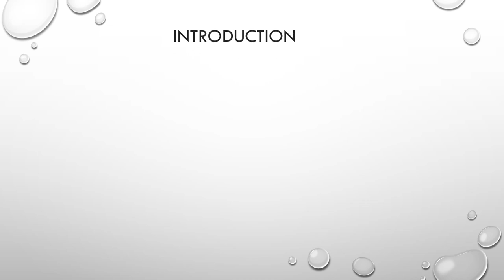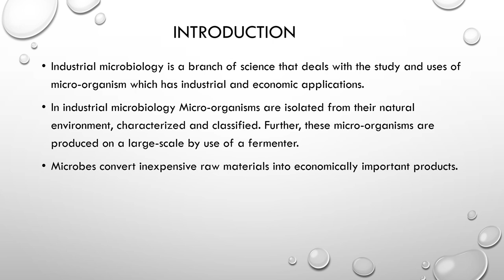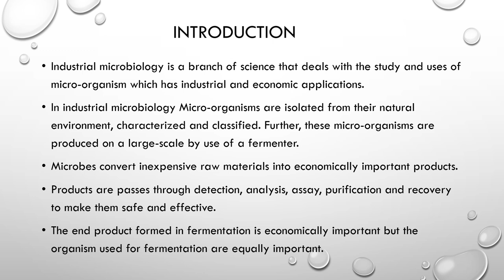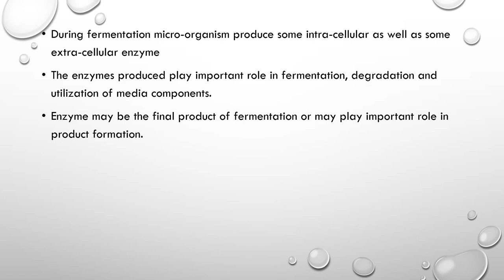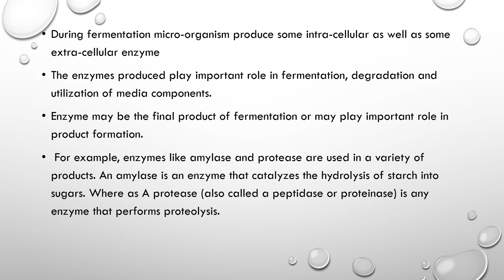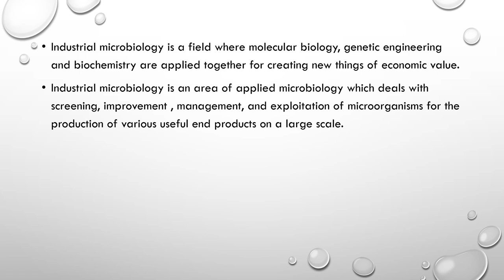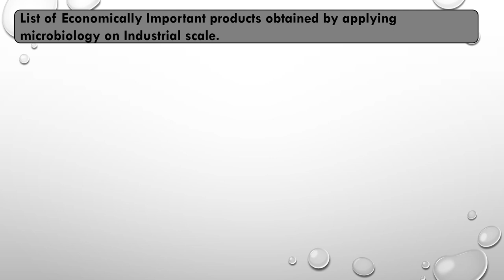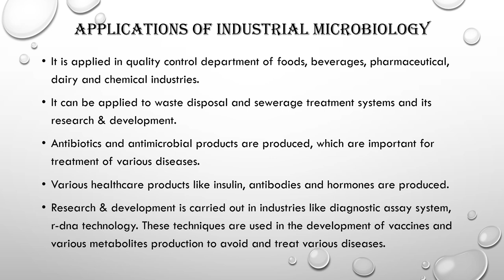Introduction to Industrial Microbiology - Microbiology with Sumi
In Industrial microbiology is a branch of science that deals with the study and uses of micro-organism which has industrial and economic applications. Industrial Microbiology, microbes classified, characterized are isolated from their natural environment. Further, these micro-organisms are produced on a large-scale by use of a fermentor.